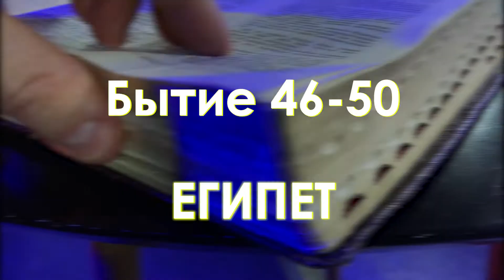Быт.46-50 | ЕГИПЕТ | Александр Беляк | Пребываем в Слове ВМЕСТЕ